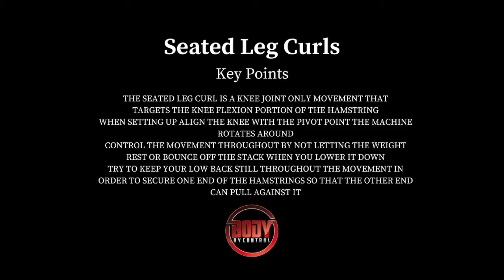Seated Leg Curls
The Seated Leg Curl is a knee joint only movement that
targets the knee flexion portion of the hamstring.

Align the knee with the pivot point the machine rotates around.

Control the movement throughout by not letting the weight rest or bounce off the stack when you lower it down.

Try to keep your low back still throughout the movement in order to secure one end of the hamstrings so that the other end can pull against it.

Toes pointed versus toes flexed.

When you point your toes you take away assistance from the Gastrocnemius calf muscle and force the hamstrings to do the work.

When you flex the toes, Gastrocnemius can help out a bit, you will therefore be stronger in this position.

You can take advantage of that to get an extra rep or two once you’ve failed with the toes pointed.

Curl the weight back with the toes dorsiflexed (pulled up towards you), then go into plantar-flexion (toes pointed like ballet) and lower the weight in this mechanically weaker position that forces the Hamstrings to take the load during the stronger eccentric phase.